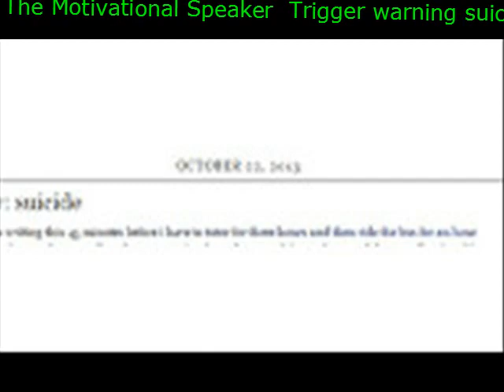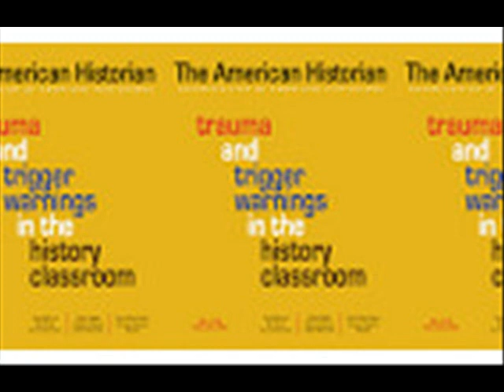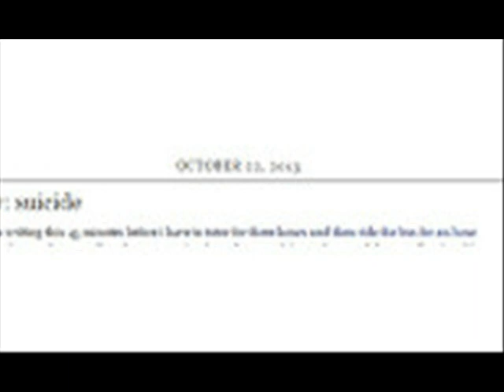The Motivational Speaker Trigger warning suicidal ideation James sat down thinking about how his